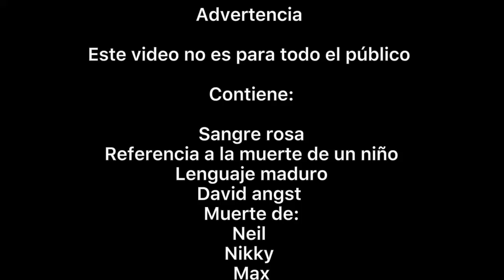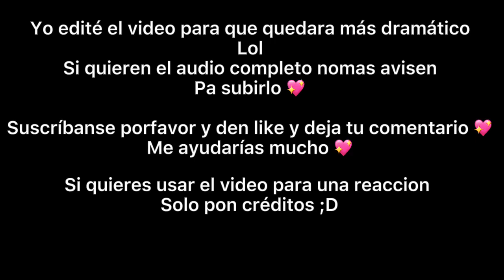¡Felix pick up the funkin phone!- meme/ camp camp/david angst /daniel / max / nikky / neil/